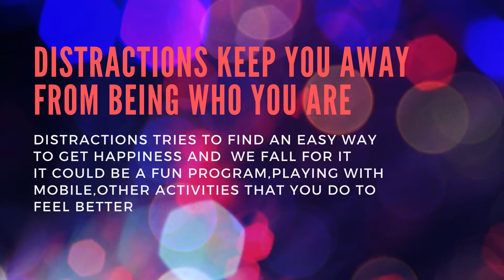SECRETS OF SUCCESS AND HAPPINESS.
MY UNDERSTANDING OF SUCCESS AND HAPPINESS IS SHARED TO THOSE WHO CAN UNDERSTAND IT.

ANANDOVSKY